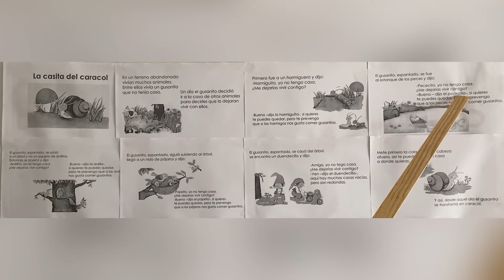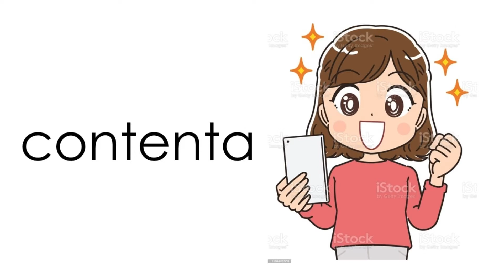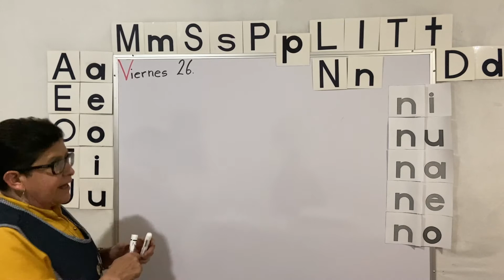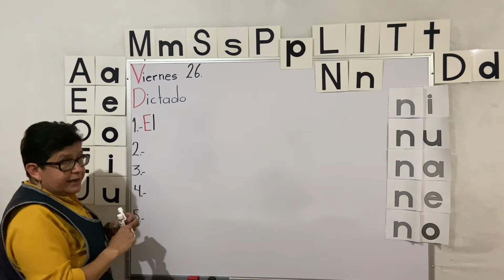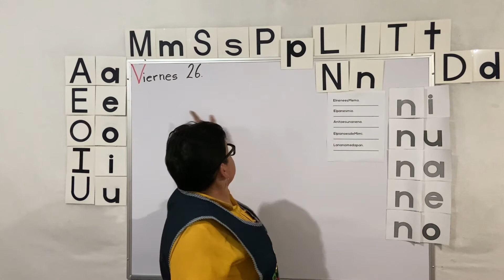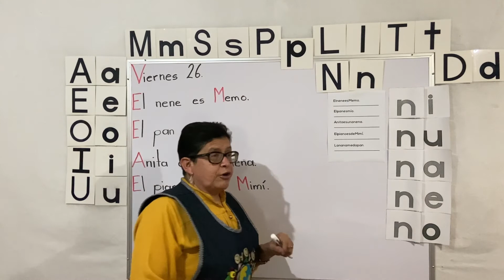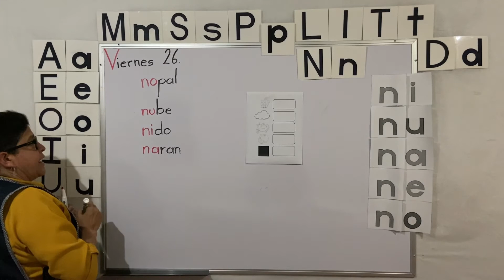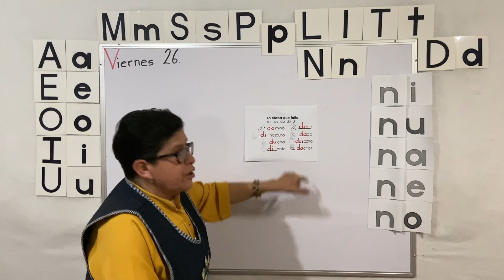CLASE 65: El repaso de la semana.